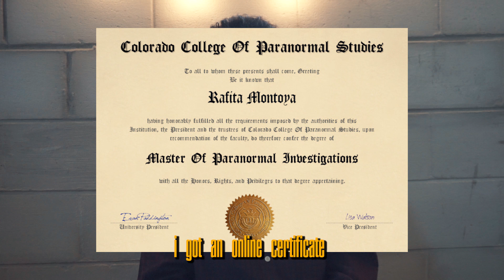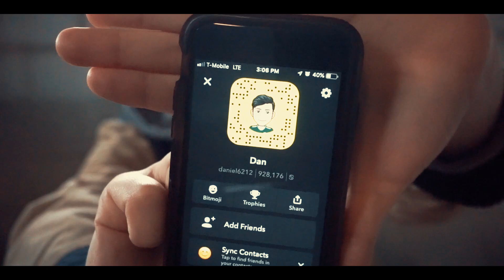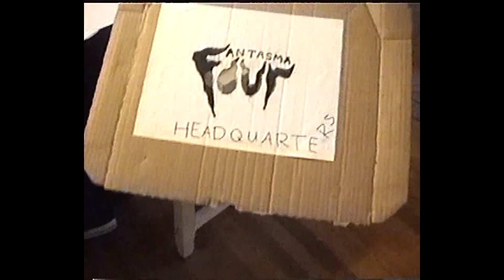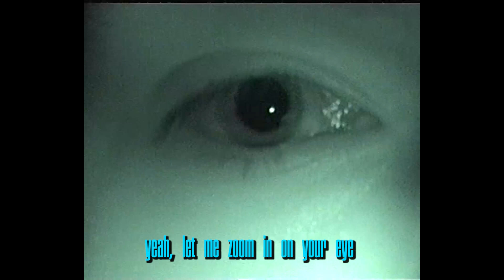Fantasma Four | Behind The Scenes, Bloopers, & Deleted Scenes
6 months of laziness... procrastination... disorganization... how bad can it be?

Follow The Cast & Crew:
Josue- robrodrizz
Victor- vic_alex_saavedra_jr
Jan- jplascencia35
Daniel- dann.romann
Salvador- salvadorherrerajr

Table of Contents:
Intro- 00:00
Prologue- 00:07
Chapter I- 01:04
Chapter II- 07:20
Chapter III- 10:23
Chapter IV- 15:22